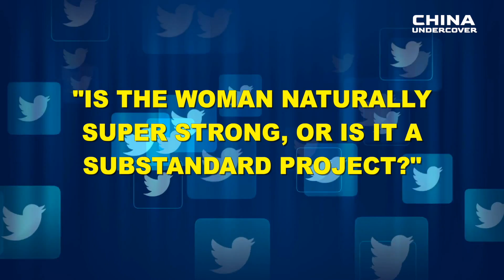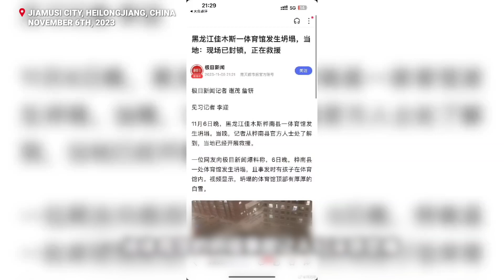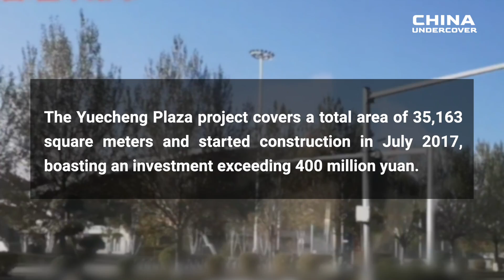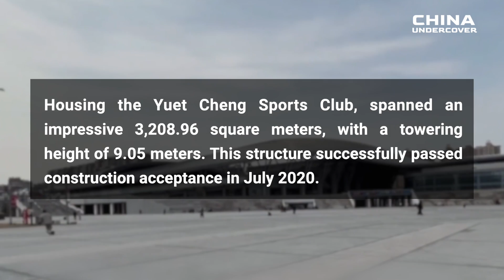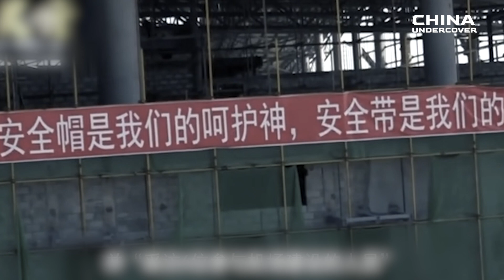Bridges, Stadiums, Buildings Collapse Frequently, Why Tofu-Dreg Projects in China are available?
Bridges, Ceilings, Stadiums, Buildings Collapse Frequently, Why Tofu-Dreg Projects in China are available? | China Undercover